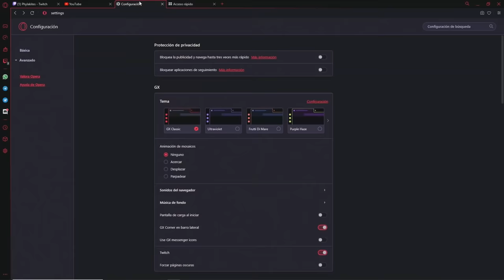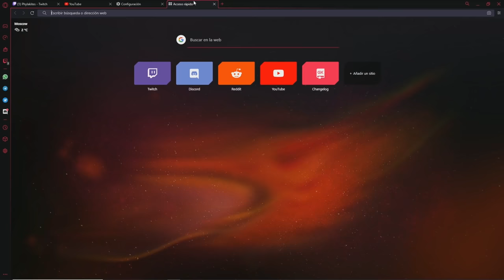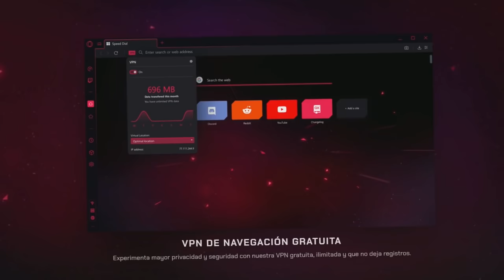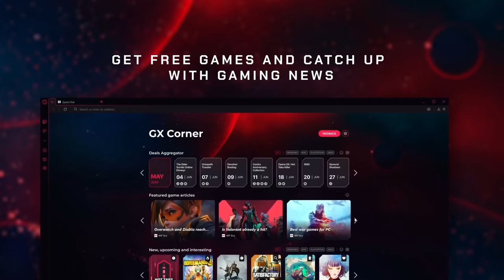¡¿PERO CÓMO ES POSIBLE?! Errores de Novato - Cities Skylines: Arreglando Vuestras Ciudades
¡Bienvenidos a Cities Skylines! ¿Tienes una ciudad que es un desastre? ¡Podemos Arreglarla! Envíanos tus ciudades para que juntos podamos encontrarle una solución... mas o menos 😅

¡¡¡¡COMO PARTICIPAR!

¿Qué requisitos se deben cumplir par participar?
1º El save de las ciudades debe subirse al workshop de Steam
2º No debe tener toneladas de mods o no podremos abrirla.
3º Enviáis un correo a poniendo primero en el asunto 'Chiches Fix Cities Skylines" y nos contáis qué es lo que no funciona en vuestra ciudad, es recomendable incluir algunas capturas del estado del tráfico y similares para darnos más datos. (También se puede intentar contactar por twitter o por Discord, pero por correo es menos probable que se pierda el mensaje)

Video Anterior: ¡ESTA CIUDAD ESTÁ MALDITA! Todo Está Mal - Cities Skylines: Arreglando Vuestras Ciudades
Título: ¡EL TREN DEL TERROR! Menudo Desastre - Cities Skylines: Arreglando Vuestras Ciudades

Temas: chiches cities skylines factories cities skylines industries let's play review